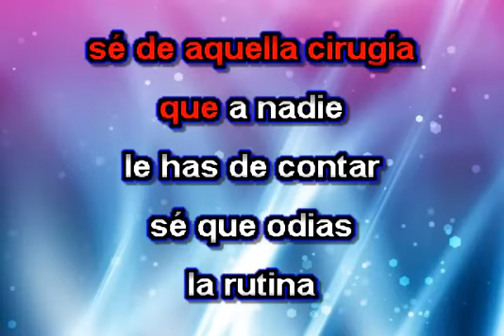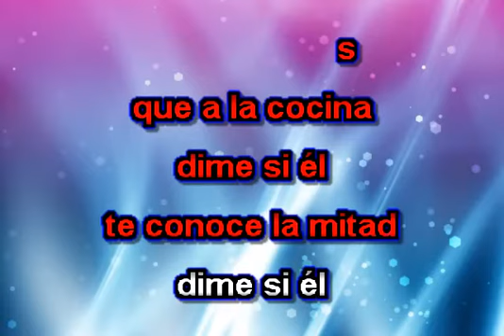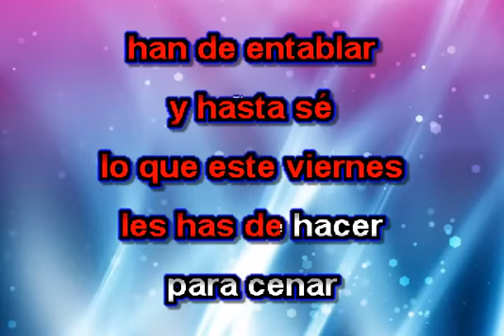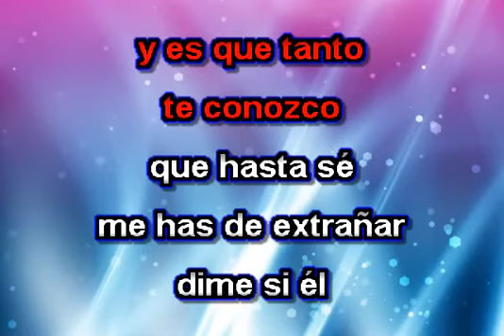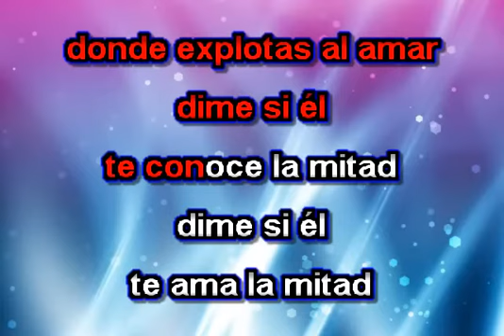TE CONOZCO KARAOKE ARJONA